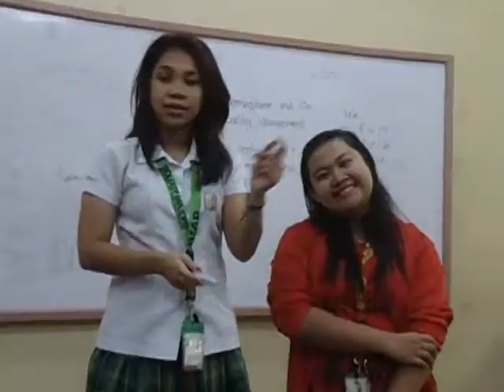The Royal Court.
Last Week of Summer! Nahuli ka dre? :))))

Picture: THE ROYAL COURT OF OUR FOURTH YEAR BLOCK WITH THE ROYAL FLAG.

Medyo minadali ang pag gawa? Haha! Medyo nagloloko din ang Movie Maker. Basta. Kemper lang to. Trip trip lang namin ni Mayora Baby! Sorry naman. Haha!